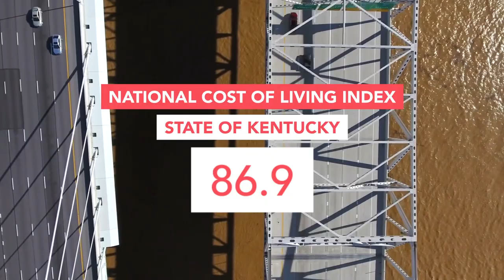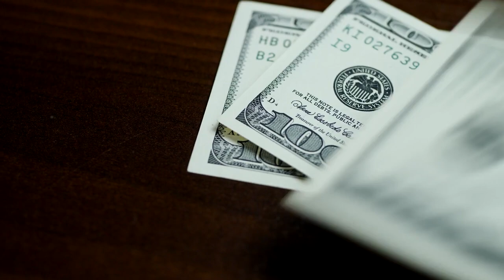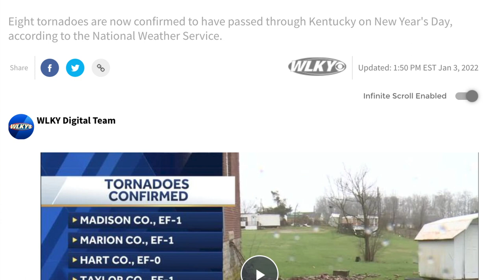Living in Kentucky Pros and Cons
This is the best video about living in Kentucky pros and cons. We all know you can find a lot about the pros of living in Kentucky, but what about the cons? Take a look as I discuss both the pros and cons of living in Kentucky.

I love Louisville and I love showing other people what makes my city so great.

My Name is Katie Skeen and I am a REALTOR in Louisville, KY.

Katie Skeen
Gatewood Properties of KY